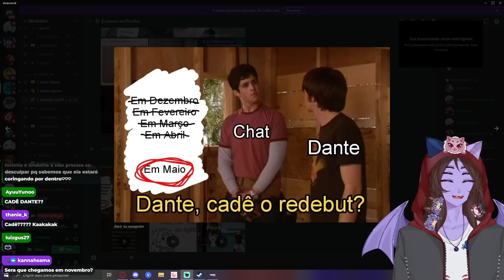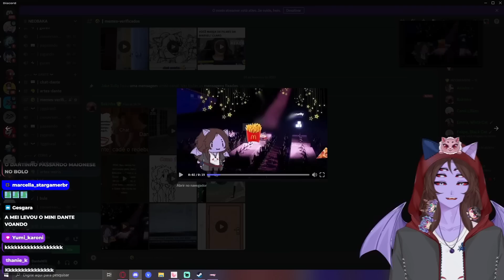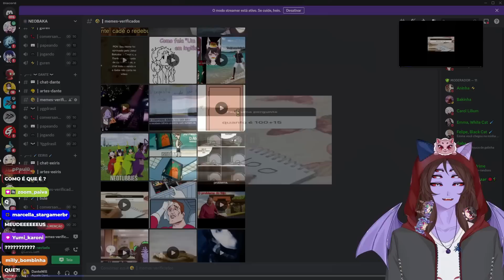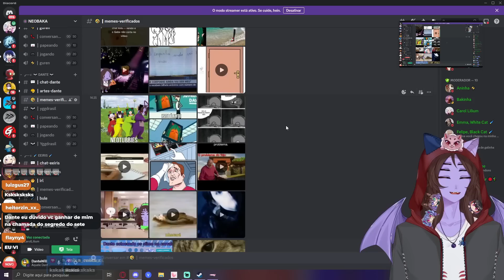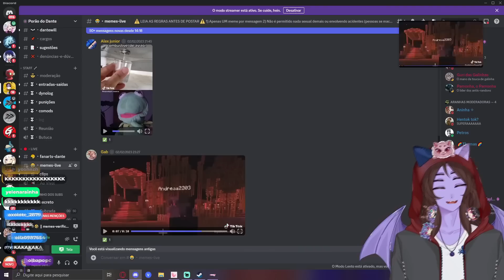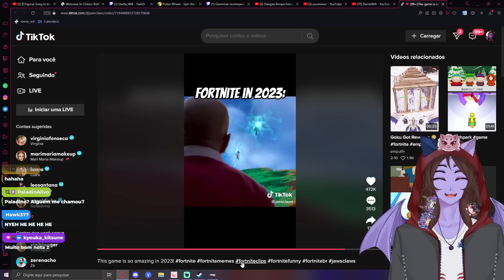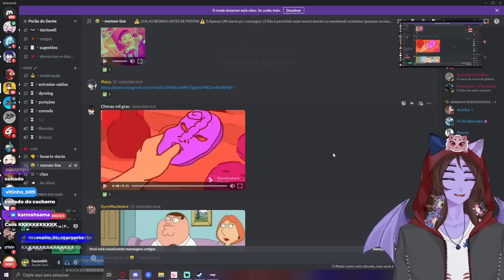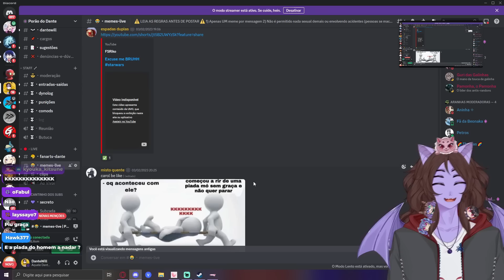Os Piores Memes do Discord #56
Elas acontecem Segundas, quartas, sextas e sábados a partir das 19:30 na Twitch, segue o